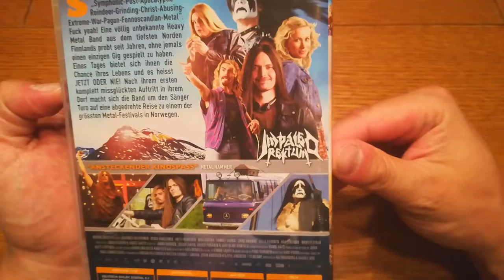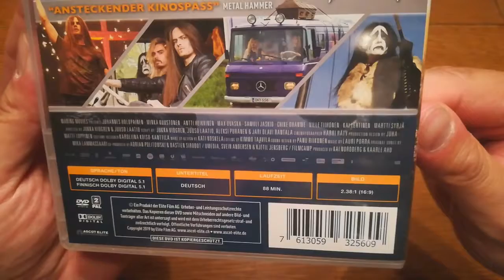REVIEW: Heavy Trip (2018)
Heavy Trip

2018
Finnland / Norwegen
Ascot Elite
Komödie / Musikfilm
6,68/10